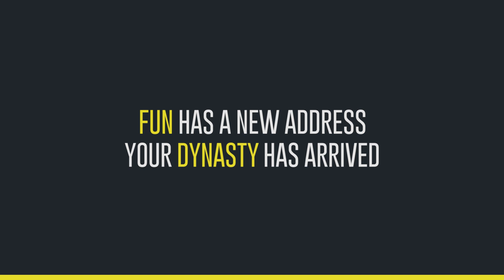FUN HAS A NEW ADDRESS YOUR DYNASTY HAS ARRIVED - Lot 2, Lake Preston Rd, Myalup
Lot 2, Lake Preston Rd, Myalup

200ac | 81ha
· 945m of ocean frontage
· 459m of Lake Preston frontage
· Enjoy the wildlife of Lake Preston & Yalgorup National Park
· 7km South of Preston Beach & Resort
· 1 hr 41 mins to City
· 42 mins to Mandurah
· 45 mins to Bunbury
· Located in the Shire of Harvey
· Zoned General Farming